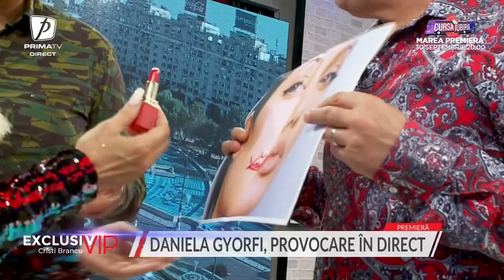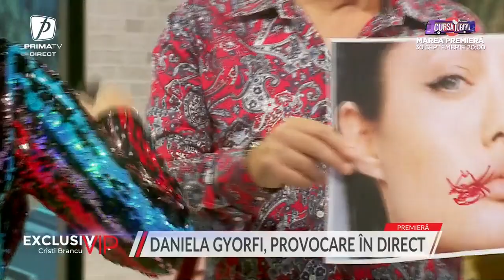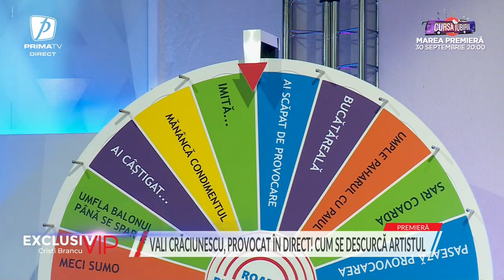Daniela Gyorfi și Vali Crăciunescu, provocați în direct la Exclusiv VIP